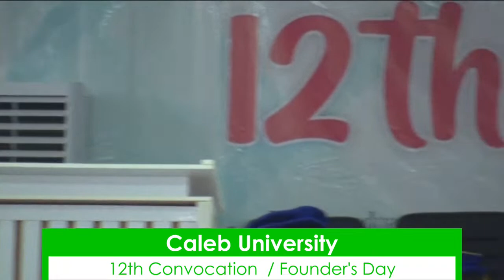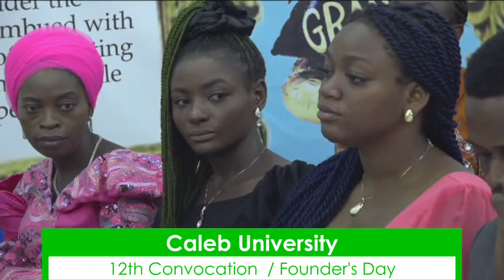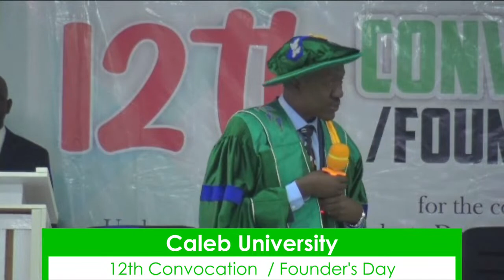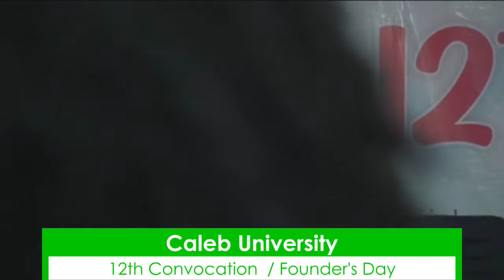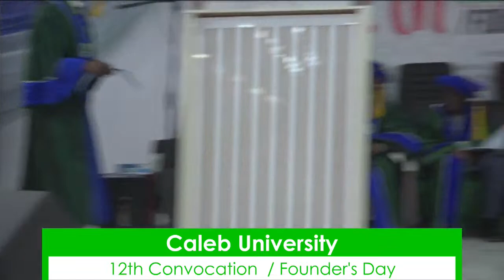12th Convocation / Founder's Day of Caleb University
Conferment Of Honorary Doctorate Degrees, Postgraduate Degrees And Diplomas, First Degrees And Presentation Of Prizes